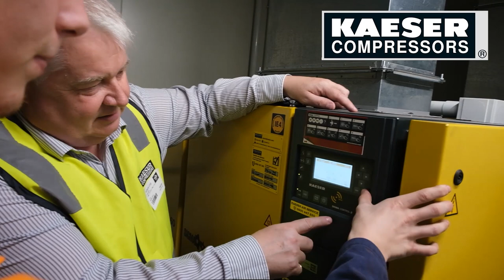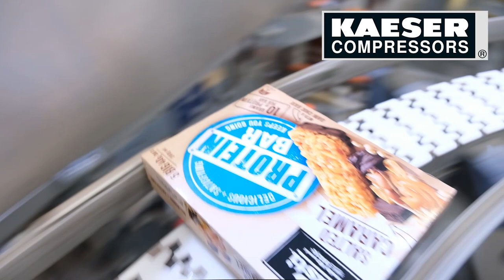A ‘Tasti’ Solution - project timelapse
New Zealand food manufacturer Tasti Foods recently invested in a complete KAESER compressed air system. This was selected to not only meet the compressed air demands of its new wholefoods manufacturing hall, but also to reliably and efficiently deliver compressed air to all other required areas of the manufacturing facility. For maximum efficiency, complete control and connectivity of all components within the compressed air station, a SIGMA AIR MANAGER 4.0 master controller was installed.

The timelapse covers the entire duration of the project, from the building of the compressor room to the finished compressed air station in action, watch the project coming to life. To learn more visit au.kaeser.com